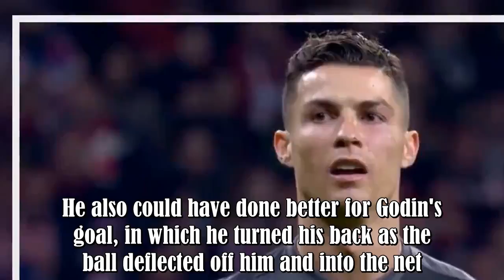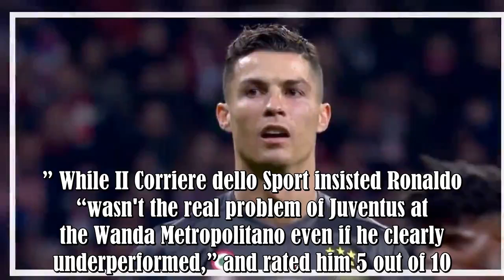Italian media reaction to Cristiano Ronaldo's performance during Atletico Madrid 2-0 Juventus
Juventus have reached the Champions League final in two of the previous four seasons but they face an enormous task if they’re to do so this season.The Old Lady visited the venue of the final - the Wanda Metropolitano - but lost 2-0 to Atletico Madrid.In truth, it was a deserved win for Diego Simone’s side with defenders Jose Gimenez and Diego Godin grabbing the second-half goals.If Juve want to return to the Wanda in June, they need a perfect second-leg.And that will mean Cristiano Ronaldo bein :.